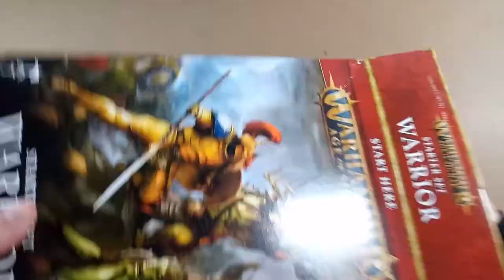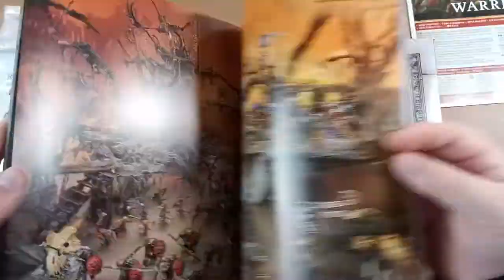Age of Sigmar: Warrior Set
A quick look at a fairly cheap starter set for the Warhammer: Age of Sigmar tabletop game.